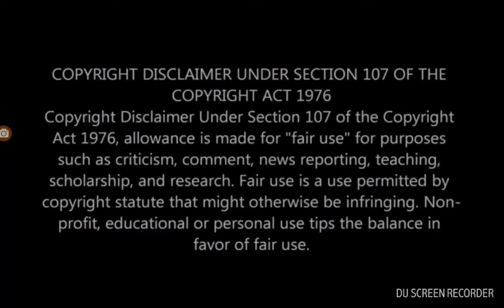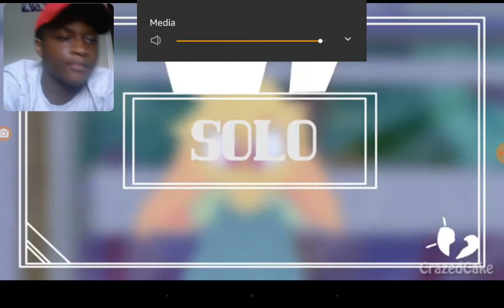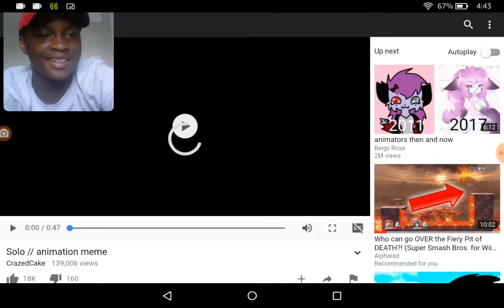Solo // animation Meme | CrazedCake | Reaction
Original Video

Make sure to look both ways before you cross the street . Obviously she couldn't do it solooo XD . But this was an incredible animation overall . Go watch her other videos and make sure to smash all the YouTube buttons so you can see all my reactions and other Videos too